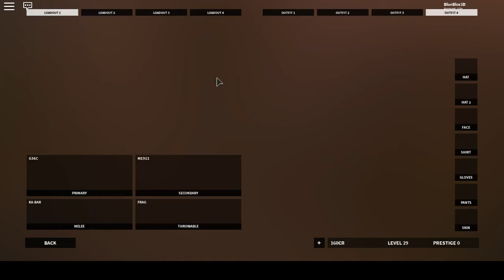MY FIRST GAME ON BAD Business (roblox)